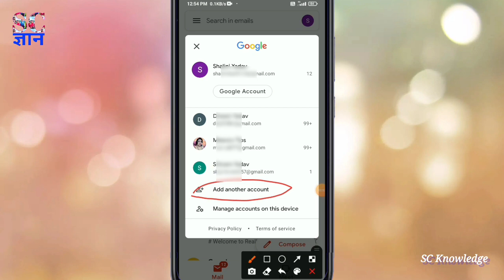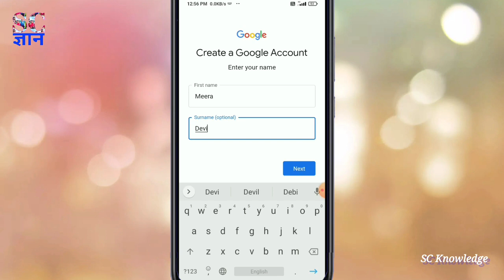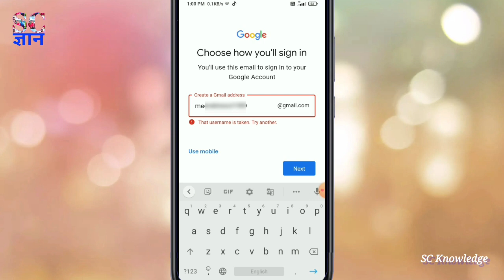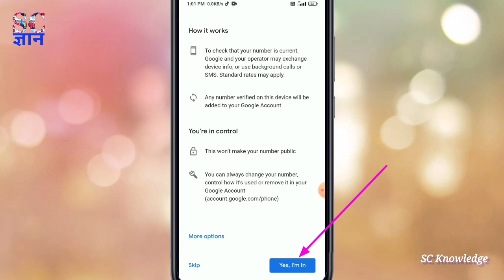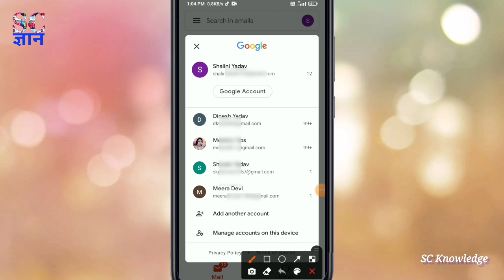How to make a Gmail id in mobile | Gmail id making in only 2 minutes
Namaskar Doston
doston is video me maine apne mobile phone se gmail id banana bataya hai, isi tarah ki aur bhi video dekhne ke liye mere is channel sc knowledge ko subscribe jarur kar lijiye.
video dekhne ke liye dhanyabad..